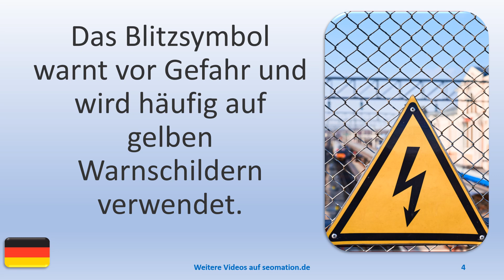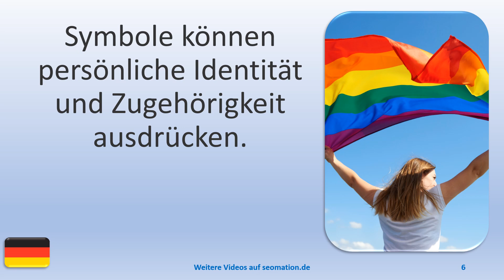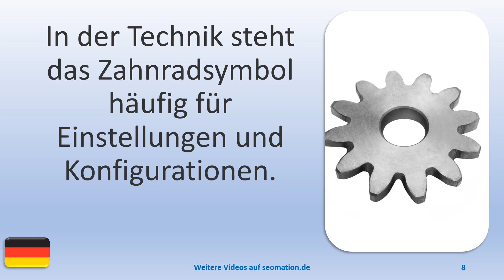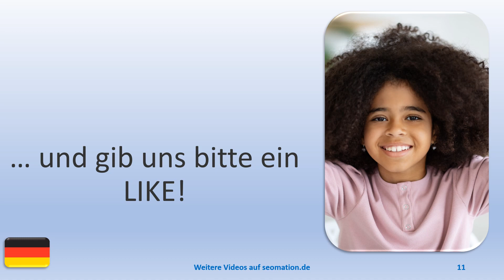🧒SYMBOL (8)🧒Ich lerne Deutsch. Mit einfachen Worten und Sätzen ins Abenteuer Sprache.